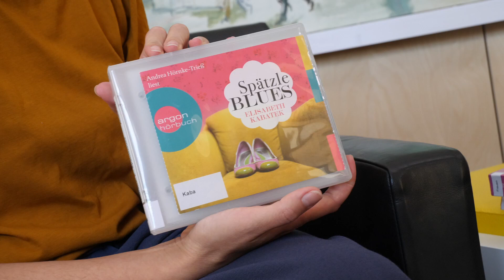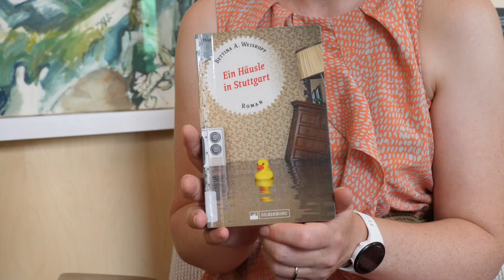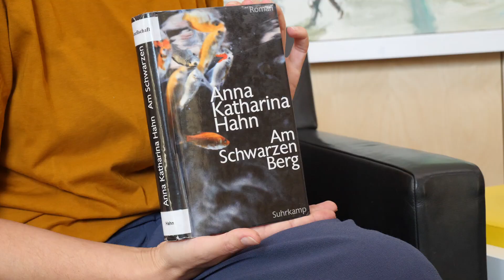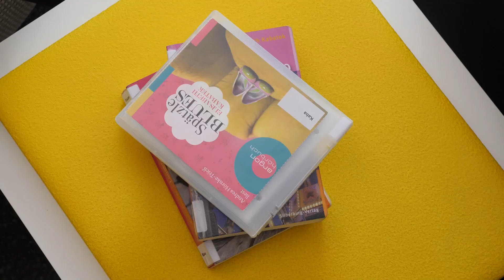Die besten Stuttgart-Romane // Stuttgart lesen!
Wer im Urlaub an Heimweh leidet, dem können wir als Strandlektüre Stuttgart-Romane empfehlen. Beim Schmökern tauchen immer wieder bekannte Stuttgarter Orte im Text auf und man folgt den Protagonisten der Bücher in "ihr" Stuttgart. Ob Kehrwoche, Stäffele und Spätzle - Stuttgarttypisches findet sich zu Hauf in den Romanen.

Bücher:
- Laugenweckle zum Frühstück / Spätzles-Blues / Brezeltango von Elisabeth Kabatek
- Ein Häusle in Stuttgart von Bettina A. Weiskopf
- Am Schwarzen Berg von Anna Katherina Hahn
- Fake von Frank Rudkoffsky

Mit:
Vesna Babic, StadtPalais - Museum für Stuttgart
und
Christiane Rost, @StadtbibliothekStuttgartYT